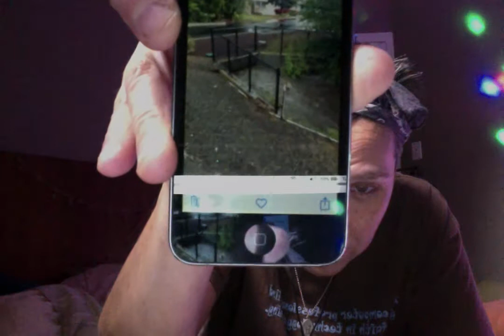The World Could Be Better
Spirituality and Spectrum Merge With Marge

Page aim: Raise Your Vibration
!? Same Dot = ♥️
I Believe Spectrometers are part of the human race (slowed to a stroll) to create things to raise the vibration of others. Scientists to
make life simpler so that the plastics can complicate it.Artists to mix emotions like paint on a palette. Musicians to concoct harmonies that play my pineal gland like a harp and a cathedral organ that blows bubbles. Those that do not have much to say.. they haven't found their audience yet.

All Karma offered through donation Will be returned with admiration..until I can do more! Heyoka!